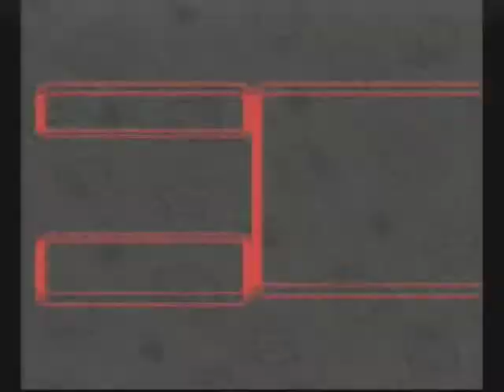SNES Super Mario RPG Part 4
Someones terrorizing the Rose Town...